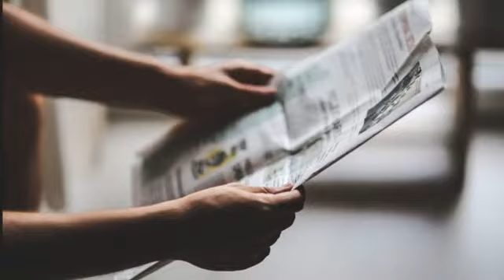News Jun 23rd 2019 7:05 am meteor Queensland sky, Mars may have life, Sea of fresh water under ocean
for more news headlines